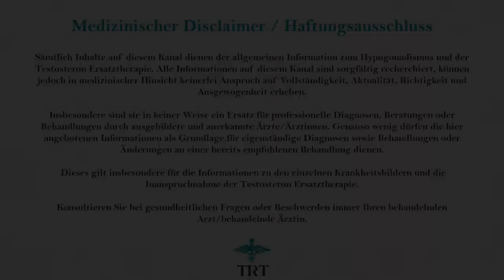Energie- und Antrieblosigkeit als Mann lässt sich behandeln!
Willst du auch herausfinden, ob du von einer Unterfunktion betroffen bist?

Sämtlich Inhalte auf diesem Kanal dienen der allgemeinen Information zum Hypogonadismus und der  Testosteron Ersatztherapie. Alle Informationen auf diesem Kanal sind sorgfältig recherchiert, können jedoch in medizinischer Hinsicht keinerlei Anspruch auf Vollständigkeit, Aktualität, Richtigkeit und Ausgewogenheit erheben.

Insbesondere sind sie in keiner Weise ein Ersatz für professionelle Diagnosen, Beratungen oder Behandlungen durch ausgebildete und anerkannte Ärzte/Ärztinnen. Genauso wenig dürfen die hier angebotenen Informationen als Grundlage für eigenständige Diagnosen sowie Behandlungen oder Änderungen an einer bereits empfohlenen Behandlung dienen.

 Dieses gilt insbesondere für die Informationen zu den einzelnen Krankheitsbildern und die Inanspruchnahme der Testosteron Ersatztherapie.